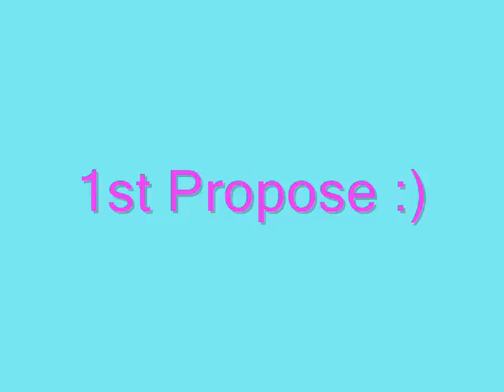Avorn and Ilesh moments